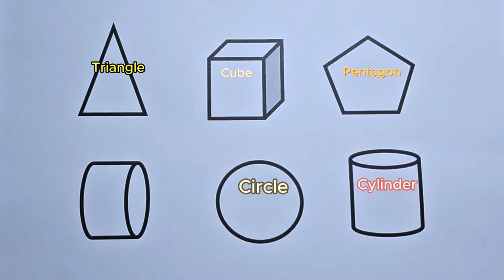Preschool Learning Videos Let's Learn Geometric Shapes Educational Videos for Kids